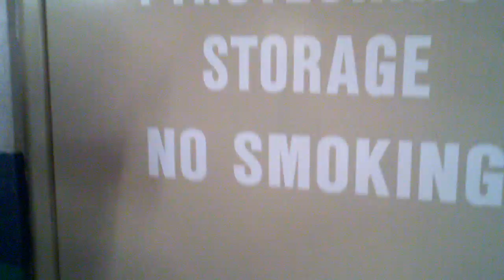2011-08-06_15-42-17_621